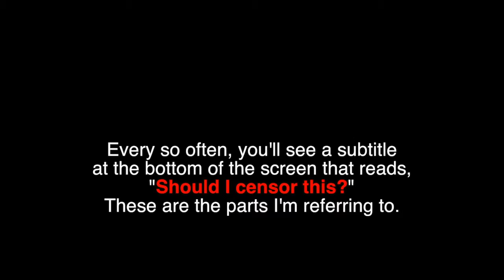Bert Feldt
十五